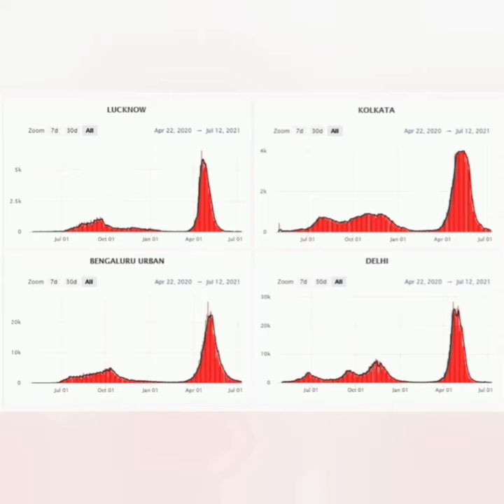Early Signs of Third Wave | What Covid Situation in Maharashtra, Kerala Tells Us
India's daily Covid numbers have been on a downward slope for nearly two months with the situation improving in many states. However, there are many districts where cases are not falling at an expected pace. In some districts, the infections have remained on an upward trajectory, triggering worries of another surge.